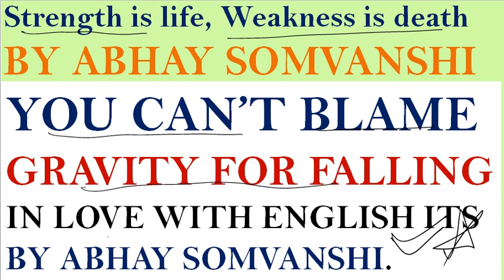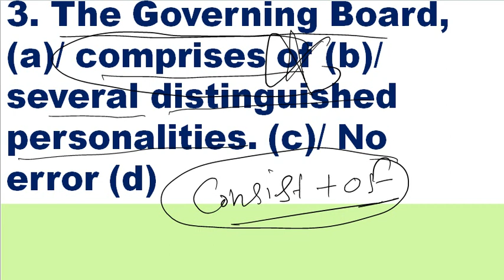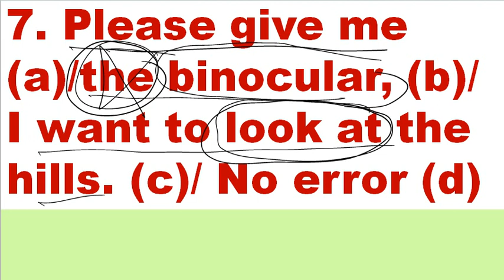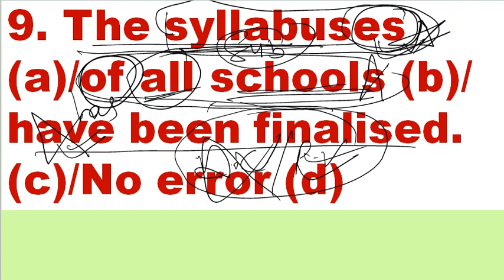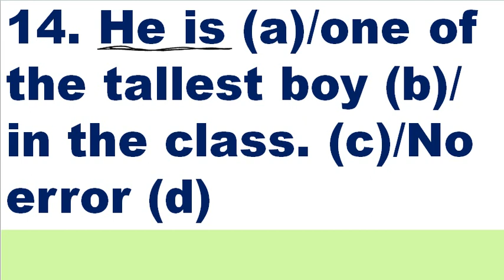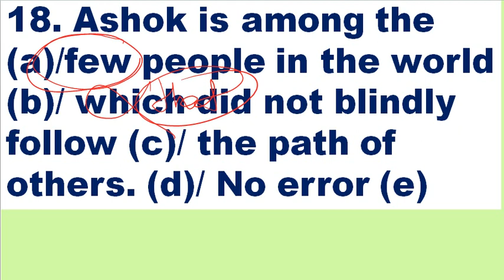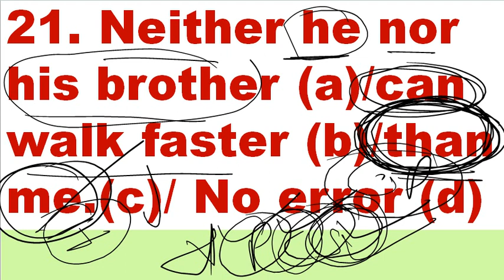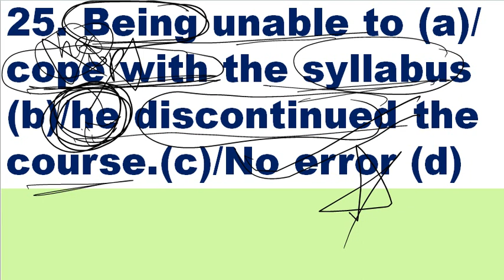MASTER PRACTICE SERIES LECTURE 01||FOR CGL/CPO/CHSL/STENO/CDS/NDA/IBPS/AIRFORCE/NAVY●||ABHAY SIR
●जुडे हमसे और English को Zero से Hero level तक सीखे...!! तो देर किस बात की तुरंत Subscribe करे ASEC ENGLISH channel को और अपने सभी दोस्तो को भी Share करे. !!
PDF लेने के लिए अभी jion करे Telegram channel

Strength is life,Weakness is death.
Learning never exhaust The Mind.
अब वक्त बदलने का वक्त आ गया है।

Want to learn English in the most authentic and reasonable way to Crack Exams or to be an effective learner of English language?
If yes, this is the channel for you.

Join our my official youtube channel for latest updates●